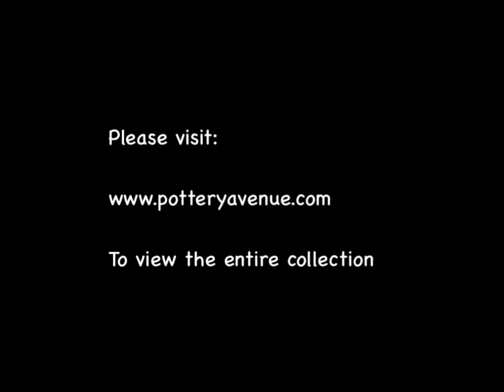My Polish Pottery Lifestyle: Utah fall 2019 trip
On September 30- October 2, 2019 we were so lucky to visit Twila Abrams, owner of The Pottery Avenue Cottage and to visit her warehouse distribution center.